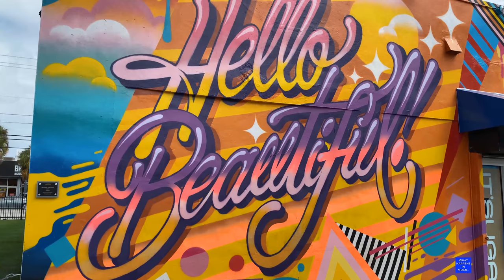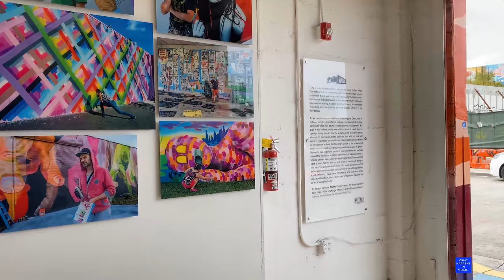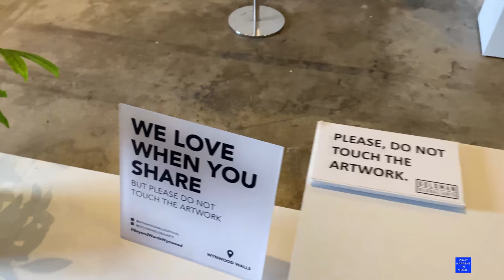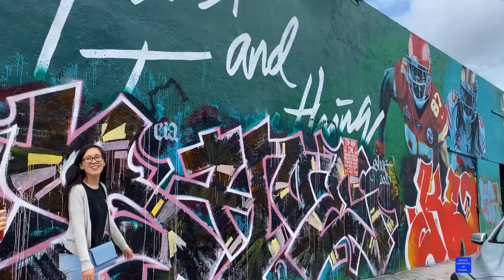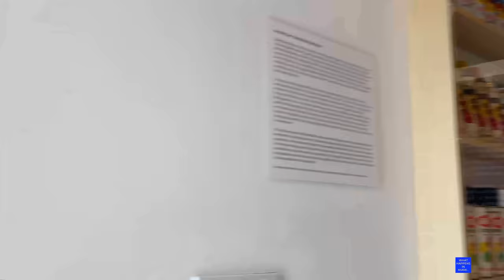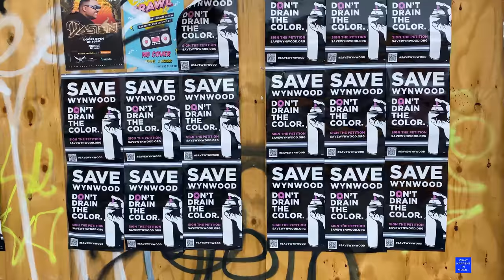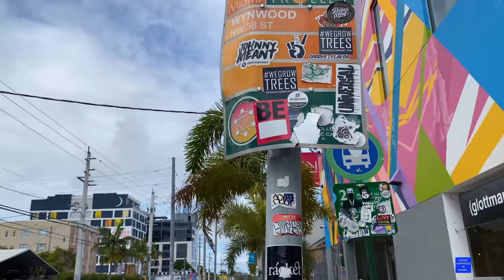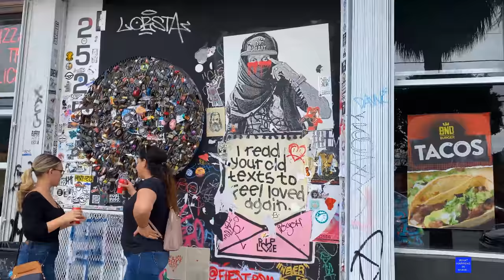Wynwood is dying... Art is moving out fast | ZuDhan Productions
For years, Wynwood, this unique neighborhood in Miami, has been home to art galleries, retail stores, antique shops, eclectic bars, artisanal eateries, open-air street-art installations, and vibrant people flowing in and out. But it is changing... and fast.
A neighborhood that was once home to over 70 art galleries, in 2020 less than 10 remain. Business is moving in, art is moving out. Masses of new buildings are turning the once working-class neighborhood into a residential/corporate stylish graveyard. Juice bars, coffee shops and craft breweries surrounding the Wynwood Walls street-art are stealing the artistic spotlight.
I hadn't visited Wynwood in a couple of years. Yesterday I paid a visit and was saddened to see how fast it is changing... for bad. Whole lots that used to be pure art, are now construction sites. You can watch the art slaughterhouse with your own eyes in this video. I'm not referring to the enclosed Wynwood Walls and few art galleries, which still keep their artistic glamour, but to the street murals, where I was proud to see a tribute to the late Kobe Bryant.
There's no doubt in my mind that the Wynwood Art District is dying.